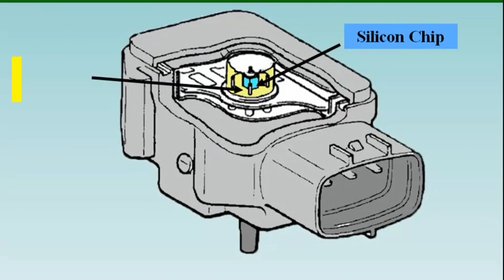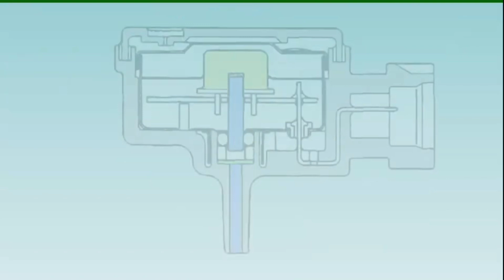how car (map) sensor work!! manifold absolute pressure sensor working principal urdu